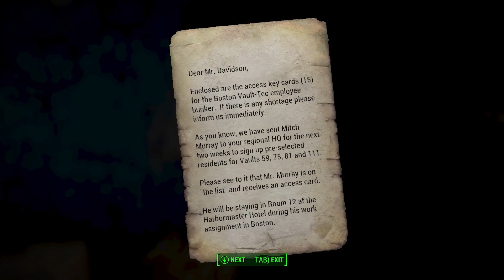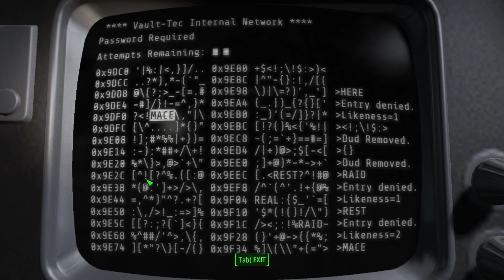Fallout 4 | Best Fallout 4 Mods 2022 |Fallout 4 Mods : Outcasts and Remnants Walkthrough Part 3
Outcasts and Remnants - Quest Mod Plus
DLC-sized quest mod. Apr '17 Mod of the Month runner-up. 20 hours of game play with new factions, locations, player bases, and fully-voiced custom companions.

Optional Expansions and Additional Content

The following quest mods are optional, but they're by the same co-authors as Outcasts and Remnants, and when combined with OAR will give you over 20 fully-voiced companions, 60+ hours of integrated quest content, and a completely alternate path through the vanilla main quest if you choose.

Enb - Film Workshop

Outfit Name - Vtaw 8 And Vtaw 9